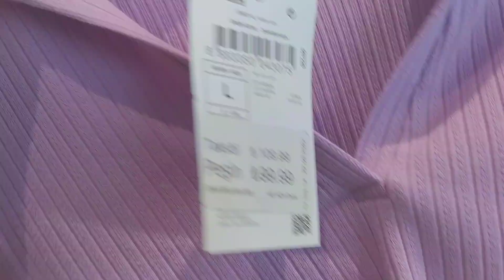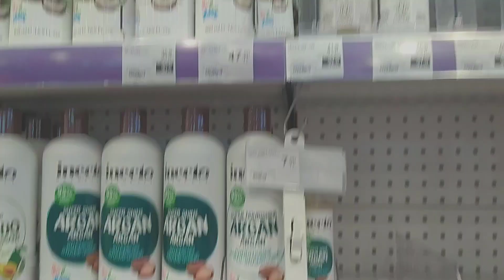YENİ SAÇLAR, ALISVERİŞ, BİTKİLERİM | hafta sonu vlog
KEYİFLİ SEYİRLER..

Her Cuma saat 18:00 da sizlerleyim.

BANA ULAŞIN